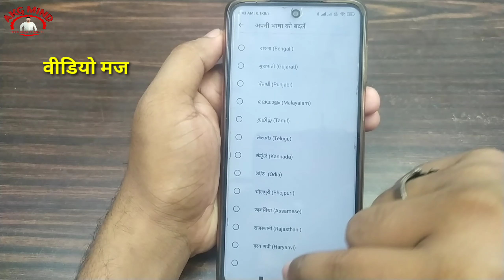Sharechat App Ki Language Kaise Change Kare | How To Change Language In Sharechat App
नमस्कार दोस्तों...

Your Queries...
1). Sharechat App Ki Language Kaise Change Kare
2). How To Change Language In Sharechat App
3).Sharechat App Ki Bhasha Kaise Change Kare
4). Sharechat Ki Language Kaise Change Kare
5). How To Change Language In Sharechat
6). Sharechat App Ki Language Hindi Kaise Kare
7). Sharechat App Ki Language English Kaise Kare

Thanks...